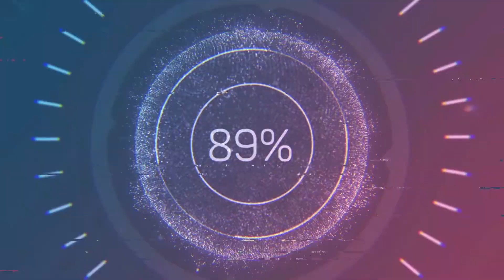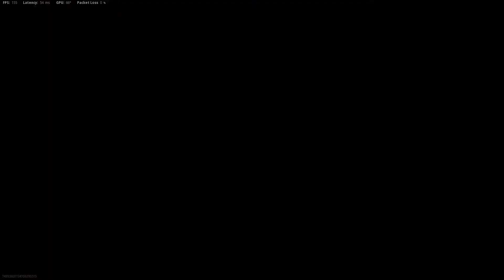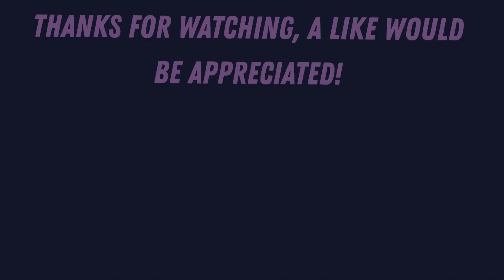Call of Duty: Vanguard Beta Funny moments and Clips!!!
Socials(AlbanianTank)-Youtube/twitch/twitter/instagram/tiktok.